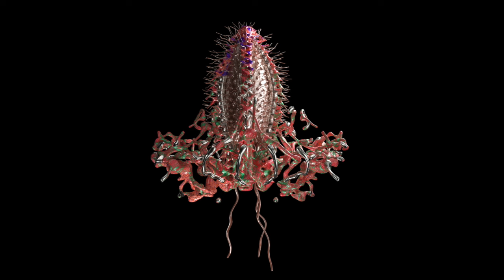Alex Medina feat Elna - Golden Teacher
Dixon Presents Transmoderna - Various Artists
Release Date - 10|04|2020